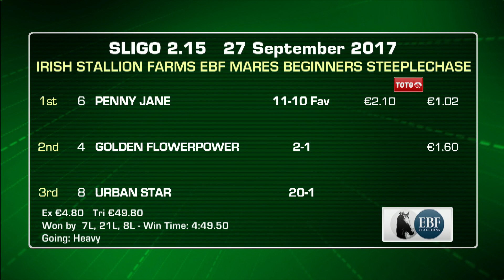Sligo Highlights 27th September 2017